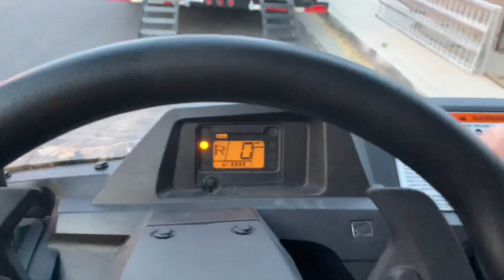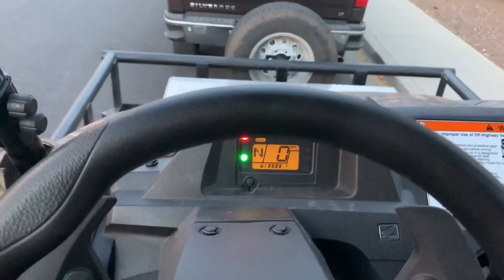How To Load Honda Pioneer/ UTV in Trailer with straps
Next video Honda pioneer seatbelt buckle over ride install